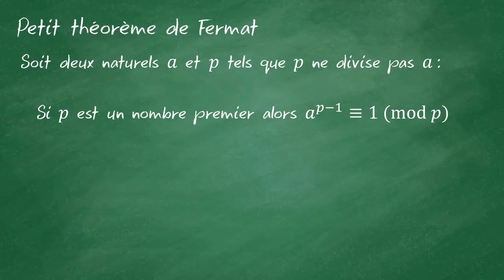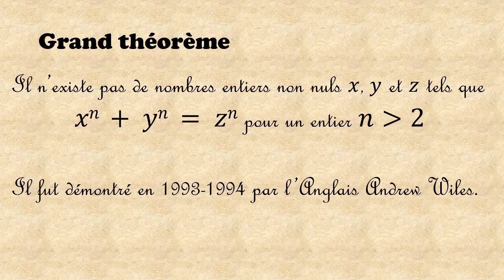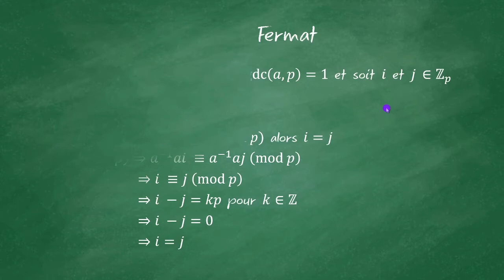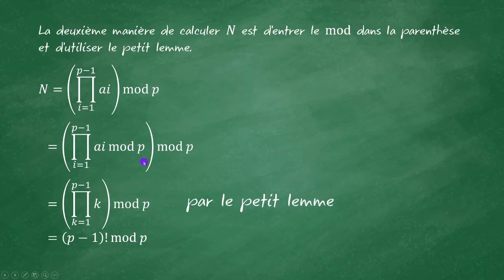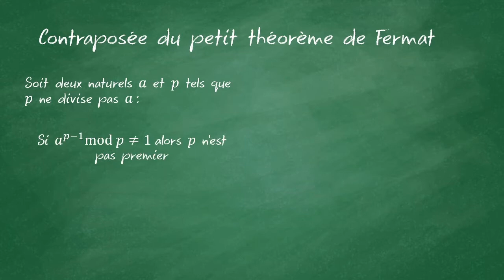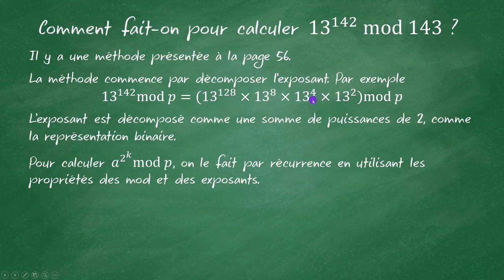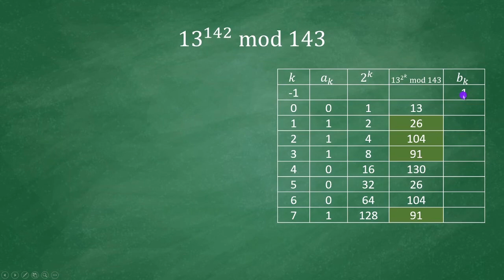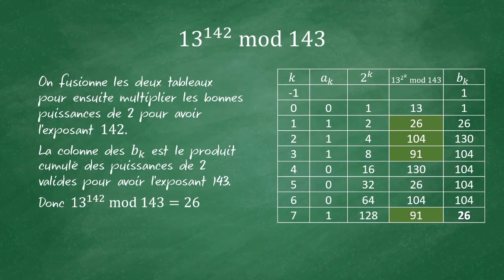Démonstration du petit théorème de Fermat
0:12 Petit théorème de Fermat
0:35 Présentation de Pierre de Fermat
1:12 Énoncé originel du petit théorème de Fermat
1:54 Grand théorème de Fermat
3:46 Petit lemme avant petit Fermat
6:00 Démonstration du petit théorème de Fermat
10:24: Contraposée du petit théorème de Fermat
12:19 Exponentiation modulaire